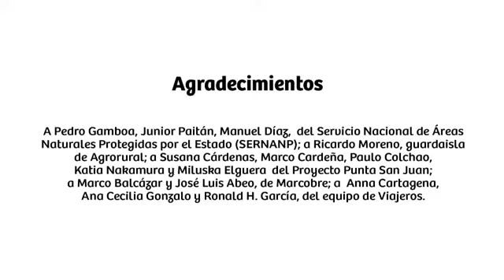Maravillas de Punta San Juan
El programa Viajeros realizó un especial sobre la Reserva Nacional de Punta San Juan, un lugar que destaca por ser el lugar de mayor concentración de Pingüinos de Humboldt de la costa peruana, y que se encuentra a 10 minutos de la plaza de armas de Marcona.